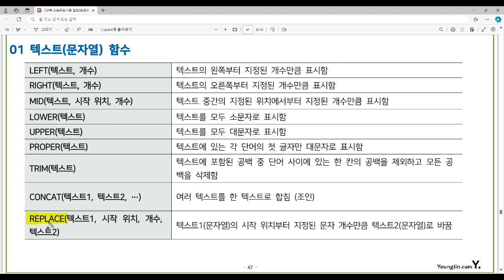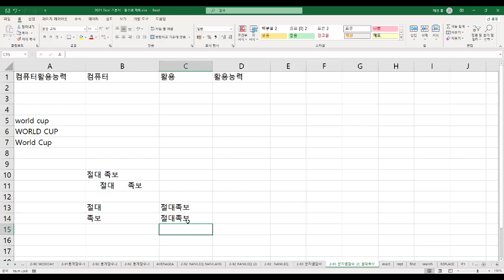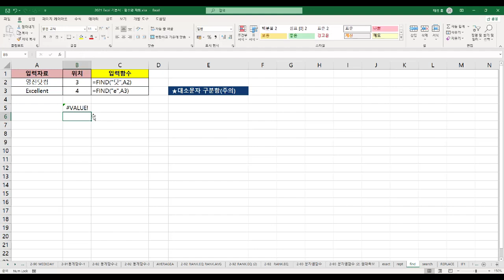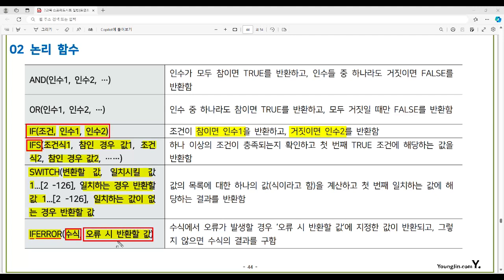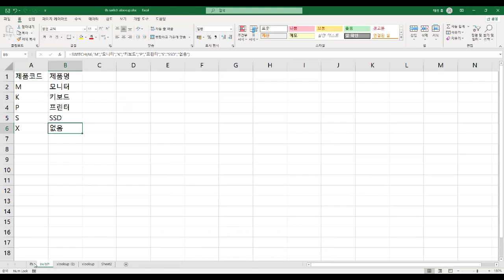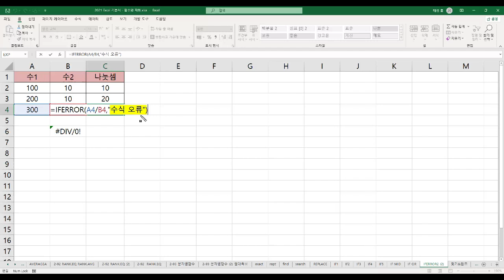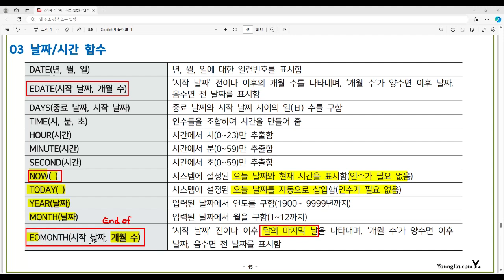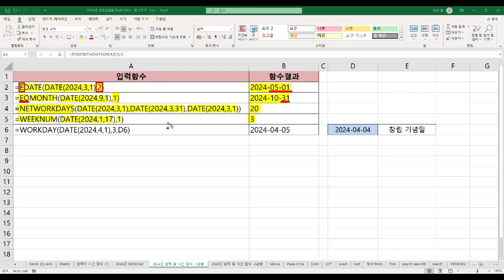[컴활1급필기 절대족보] 27 텍스트(문자열) 함수, 논리 함수, 날짜/시간 함수